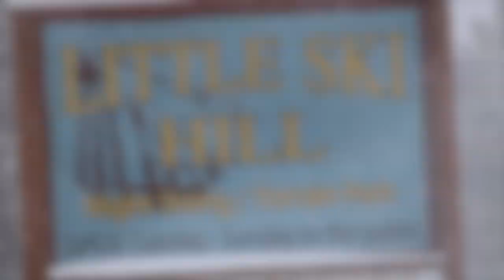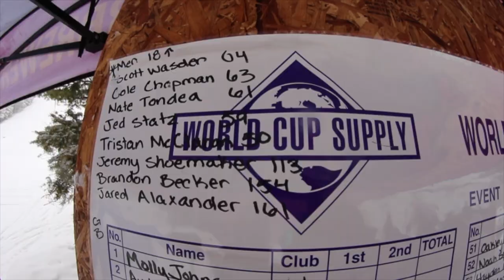LSH Banked 18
Little Ski Hill, McCall Idaho. Banked Slalom 2018